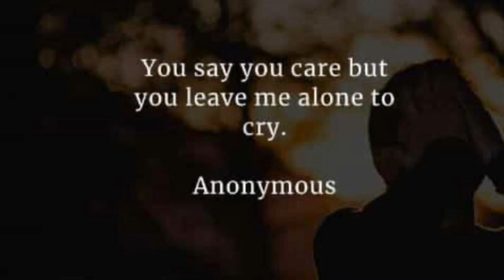Ride for me - Reddoe Cash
Thing is Reddoe been through so much and criticized to the T its only right if yall gave him a chance to talk